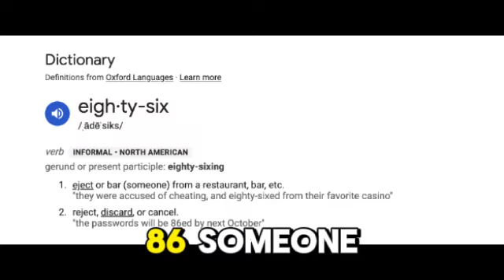The TRUTH Behind Chick Hicks' Number is...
The story of Chick Hicks' racing number!